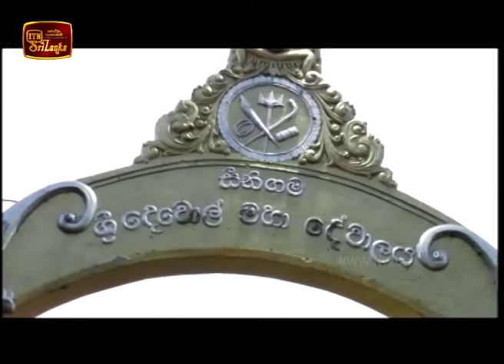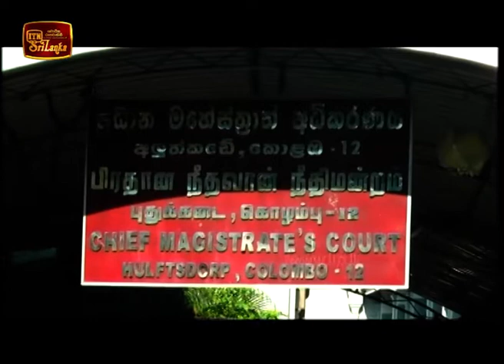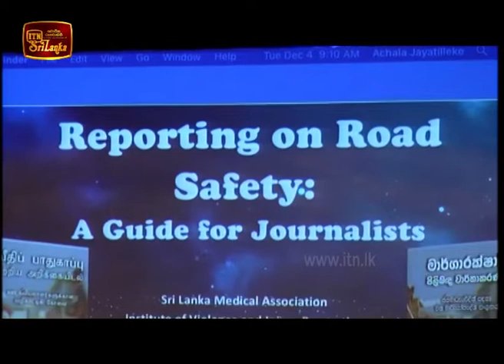ITN News 2018-12-04 | 09.30 PM